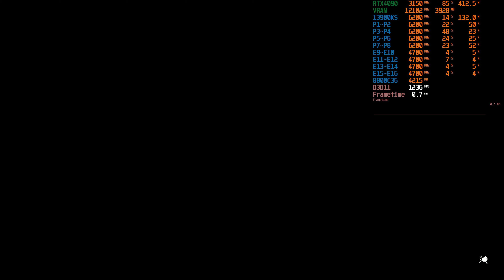Planet of Lana | 4K & Ultra | 13900KS 6.2Ghz + RTX 4090 + 8800MT CL36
testing new game~

[Game Setting]
○ Resolution : 3840 x 2160 (4K)
○ Graphic : Ultra

[PC setup]
: My System Video
○ CPU : 13900KS (8P + 16E, HT Off) P 6.2Ghz / E 4.7Ghz / Cache 5.4Ghz
○ VGA : RTX 4090
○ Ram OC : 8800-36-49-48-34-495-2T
○ MB : Z790 Apex
○ Cooling : MO-RA3 420 PRO